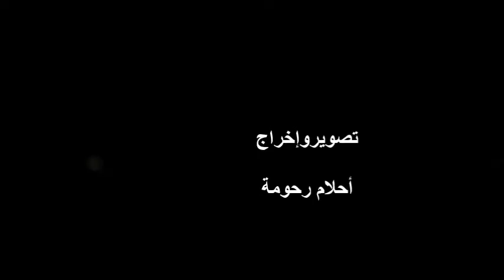هيئة الحقيقة والكرامة